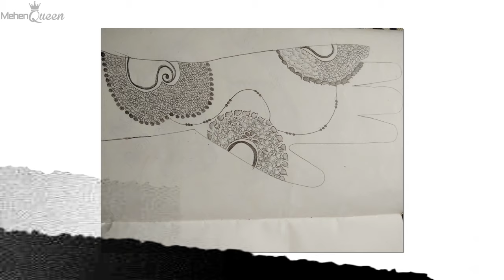Top 10 Marwadi Mehndi Designs Pencil Works | 4K Video | Ultra HD Mehendi Designs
This is the exclusive video about Top 10 Marwadi Mehndi Designs Pencil Works | 4K Video | Ultra HD Mehendi Designs.

Aloo Matar Paneer Recipe | आलू मटर पनीर बनाने का सबसे आसान तरीका | Best paneer recipe | Aloo paneer
Veg Momo with Badam Sauce and Tomato Soup Recipe | वेज मोमोज |  बादाम सॉस | टमाटर की चटनी | Nepali
Malpua मालपुआ Recipe | How to make Atte ka Malpua | आटे के मालपुए | Wheat Flour Malpua | Best Cook
Top 25 Nail Art Designs of 2018 | Best & Most Popular Nail Arts of 2018 | Must watch
How to do Facial at Home in Parlour Style with Stepwise Guidance | Beauty Tips, Tricks & Tutorials
How to Make God Ganesh Mehndi Art Theme in Bridal Mehndi Designs - Tutorial | Mehndi Designer Tips
How to Make Cotton Wicks in Home | घर में कपास बाती कैसे बनाएं ! | DIY Cotton Wick @ Home Desi Style